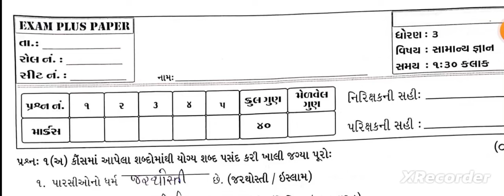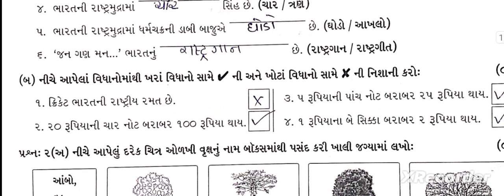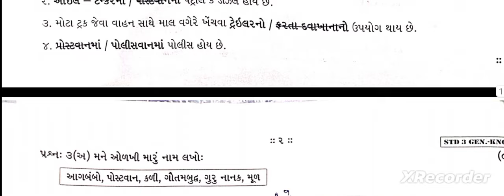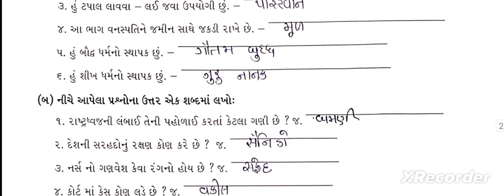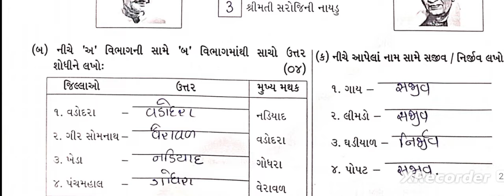STD 3 gk